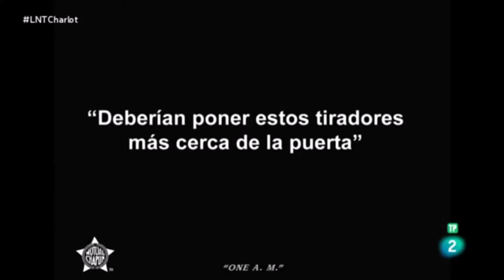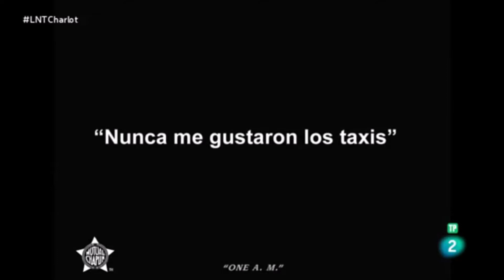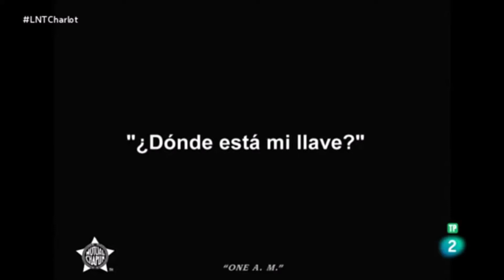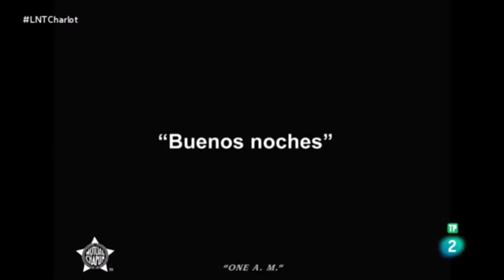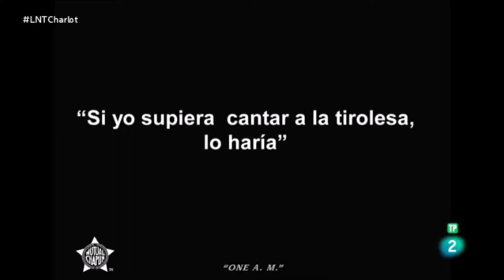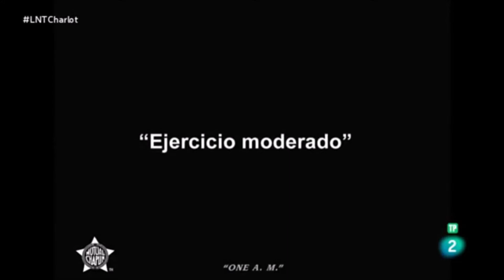Charles Chaplin ( a la una de la madrugada)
Sir Charles Spencer «Charlie» Chaplin (Londres, Inglaterra, Reino Unido; 16 de abril de 1889-Corsier-sur-Vevey, Suiza; 25 de diciembre de 1977) fue un actor, humorista, compositor, productor, guionista, director, escritor y editor británico. Adquirió gran popularidad en el cine mudo gracias a las múltiples películas que realizó con su personaje Charlot. Se lo considera un símbolo del humorismo y del cine mudo. Hacia finales de la Primera Guerra Mundial, era uno de los hombres más reconocidos de la cinematografía mundial.

Sus padres también estuvieron relacionados con el mundo del espectáculo, especialmente con el género del music-hall. Chaplin debutó a la edad de cinco años, cuando reemplazó a su madre en una actuación. Para 1912, ya había actuado con la compañía teatral de Fred Karno, con quien recorrió diversos países.

Su personaje Charlot debutó en 1914, en la película Ganándose el pan, y durante ese año rodó treinta y cinco cortometrajes, entre ellos Todo por un paraguas, Charlot en el baile y Charlot y el fuego. Sin embargo, las películas más destacadas de Chaplin fueron La quimera del oro (1925), Luces de la ciudad (1931), Tiempos modernos (1936) y El gran dictador (1940).
Sus técnicas al momento de filmar incluían slapstick, mímica, pantomima y demás rutinas de comedia visual. Desde mediados de la década de 1910 dirigió la mayoría de sus películas, para 1916 también se encargó de la producción, y desde 1918 compuso la música para sus producciones. En 1919, en colaboración con Douglas Fairbanks, David Wark Griffith y Mary Pickford, fundó la United Artists.
 ​A lo largo de su vida, Chaplin recibió múltiples reconocimientos y nominaciones. Recibió el premio Óscar Honorífico en 1928 y 1972, fue candidato al premio Nobel de la Paz en 1948, fue nombrado caballero de la Orden del Imperio Británico en 1975 y se colocó una estrella con su nombre en el Paseo de la Fama de Hollywood en 1970.
En 1952, tras una serie de problemas políticos que lo involucraban con el comunismo y con la realización de actividades antiestadounidenses, debió exiliarse en Suiza, donde pasó el resto de su vida. Si bien la cantidad de producciones que realizaba para aquella época había disminuido, filmó Un rey en Nueva York y La condesa de Hong Kong, sus últimos trabajos. Falleció el Día de Navidad de 1977.

Chaplin estuvo casado en cuatro ocasiones —con Mildred Harris, Lita Grey, Paulette Goddard y Oona O'Neill—, y se le atribuyeron noviazgos con otras ocho actrices de su época. Tres de sus hijos, Josephine, Sydney y Geraldine, también se dedicaron al espectáculo.

Cafecito es una app de mecenazgo donde se puede apoyar a los artistas. Este apoyo se realiza comprando cafés. Si te parece bien nos podes invitar uno o varios cafés. Gracias